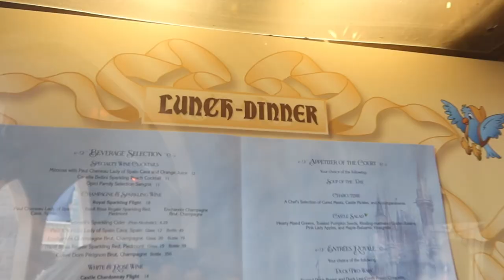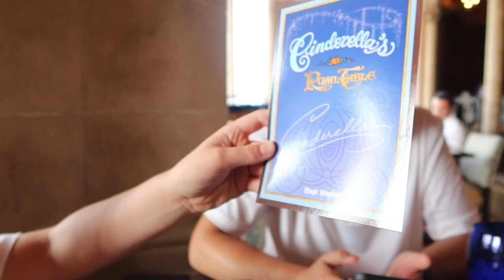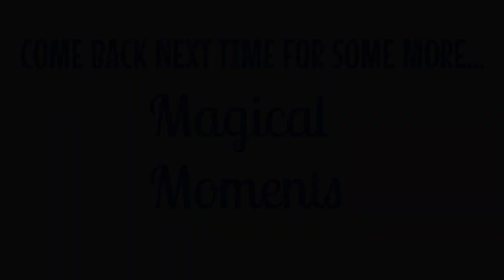GRAND FLORIDIAN RESORT TIME & CINDERELLA'S ROYAL TABLE DINNER | WDW Vlog May 2021 | Day 3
It's time for some resort splash area/pool fun! The kids loved the splash area at Grand Floridian.
The bucket, the slides...so much fun! Then we wash up and get ready for a nice evening dining at Cinderella's Royal Table for the first time!

Our family consists of two sweet little children, Matthew and Hannah, and their dad and mom, Joe and Sarah. Our first family trip to Disney World was in October 2014. We loved it so much that we became annual passholders, and now we take trips as often as we can.